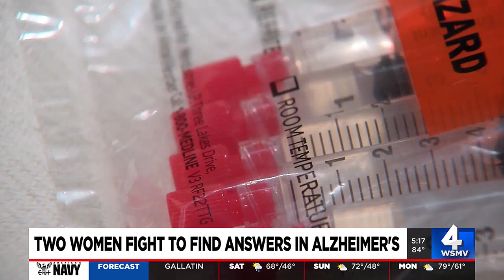Two women fight to find answers in Alzheimer's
WSMV 4's Carley Gordon spoke with two women who are working to find answers in Alzheimer's.